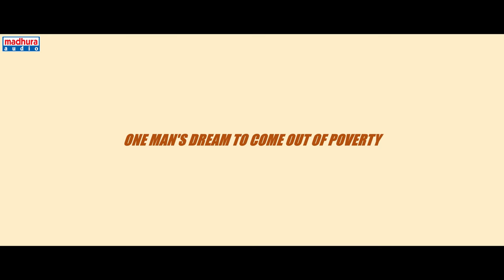Chaitanyam Trailer | Murali Mohan Reddy | Raghunadh Eshwar Reddy | Surya | Madhura audio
Chaitanyam Trailer

Starring:  Kautilya, Yashika, Sundaram, Ramarao, Raghunath eswar Reddy, shiva Prasad, Vishnupriya, Priya, Sekhar, Reddayya, dhruva.

Banner - JM Productions in association with RAC visuals
Story, Additional Screenplay&  Direction: Surya
Producers - Murali Mohan Reddy & Raghunadh Eshwar Reddy
Screenplay & Dialogues: Meeraqh
Music Director: Arjun Ramu
 Mixing & Mastering: Manjunath Naidu
Art Director: Manjunath
Visual effects: Vinay kumar
Di: Light line studios, Bhavish